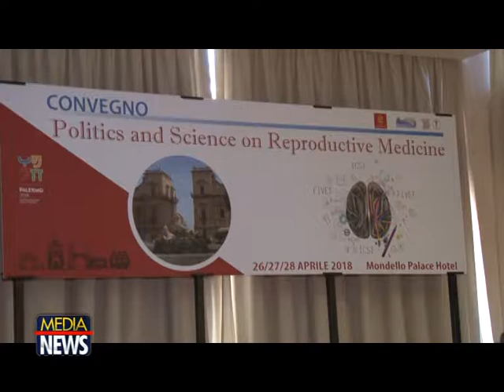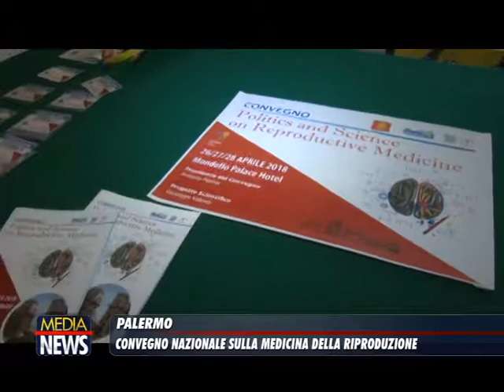Medicina della riproduzione: dal 26 al 28 aprile un convegno nazionale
TELE ONE canale 19: Le interviste di Franco Montagna tratte dal TG Medianews
Il 20% delle coppie ha problemi riproduttivi. A 40 anni il patrimonio follicolare della donna scende al 5%. I tassi di successo delle tecniche di Procreazione Medicalmente Assistita (PMA) diminuiscono linearmente dal 25,6% per le pazienti con meno di 34 anni al 6,3% per quelle con più di 43 anni: sulle liste d’attesa la lotta è anche contro l’età. Le tecniche di procreazione medicalmente assistita saranno al centro del Convegno Nazionale, dal titolo “Politics and Science on Reproductive Medicine”, inserito nel programma “Palermo 2018 Capitale Italiana della Cultura” che si terrà dal 26 al 28 aprile. Sarà, inoltre, affrontato il futuro della procreazione medicalmente assistita (PMA) in Sicilia. “Si presenta incerto – affermano il prof. Antonio Perino ed il dr. Giuseppe Valenti, rispettivamente direttore del Centro Interaziendale di Procreazione Medicalmente Assistita per la Sicilia Occidentale (Azienda Ospedali Riuniti Villa Sofia-Cervello, Policlinico Universitario “Paolo Giaccone”, Asp 6 di Palermo) e coordinatore regionale della SIRU (Società Italiana Riproduzione Umana) – a fronte della mancata previsione del budget per il 2018 per i centri privati accreditati e dell’esaurimento delle risorse di quelli pubblici, nonostante il suo inserimento nei LEA (Livelli Essenziali di Assistenza), con la conseguente dilatazione delle liste di attesa: in media da sei mesi a oltre un anno nel pubblico. Inoltre, nulla è stato ancora previsto circa i nuovi ticket, perciò abbiamo voluto inserire nell’ambito della tre giorni una prima sessione di confronto con le istituzioni”.